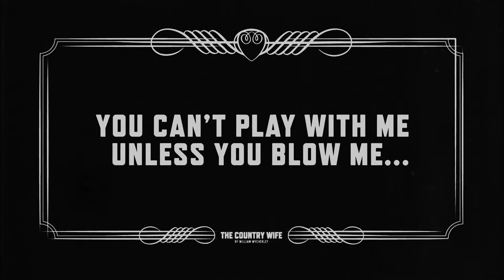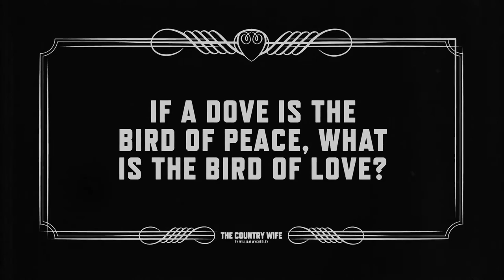The Country Wife | Southwark Playhouse | 28 March - 21 April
“Everything in the world is about sex, except sex. Sex is about power.” Oscar Wilde

With this original adaptation, Morphic Graffiti thrust William Wycherley’s The Country Wife into the excesses and seductions of late 1920’s London: a city exploding with a heavy mix of jazz, gin and scandalous affairs.

Renowned playboy, Harry Horner, has made it known in the society pages that he is now impotent. For the jealous husbands, this cunning lothario is neither a threat to their wives nor their reputations.

Meanwhile, business brings the newly married Jack Pinchwife to the city with his much younger wife Margery in tow. Dazzled by everything laid out in front of her, Margery is determined to savour it all, regardless of the consequences.

This is the Twenties, the ladies are now very much on top and they alone will decide what, and indeed who, comes their way.

With the decadence of the London social scene and the creative and sexual revolution of the ‘Bright Young Things’ movement, it won’t just be the hemlines that are rising at Southwark this spring.